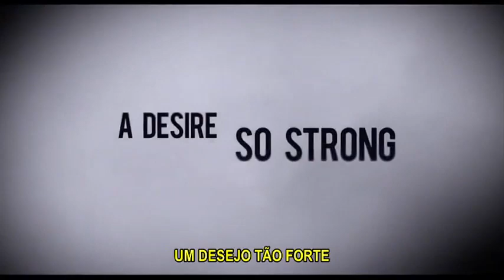Estranha Obsessão - Trailer legendado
TÍTULO ORIGINAL: The Woman in the Fifth
TÍTULO:  Estranha Obsessão

SINOPSE: Ethan Hawke interpreta Tom Ricks, um escritor americano deprimido que fugiu para Paris após um escândalo que arruinou seu casamento e sua carreira como professor de cinema em uma pequena universidade americana. Ele quer ver sua filha, mas existe uma ordem restritiva do juiz que ele tenta, inutilmente, anular. Sem dinheiro e sem lugar para morar, tudo dá errado na vida de Harry. Em um sarau literário, ele conhece uma bela viúva húngara, Margit (Kristin Scott Thomas) uma mulher misteriosa pela qual se apaixona e a torna sua única esperança de um futuro melhor. A sua aventura romântica reacende sua imaginação literária, mas há um preço terrível a ser pago para isso.

ELENCO: Ethan Hawke, Kristin Scott Thomas e Joanna Kulig
DIREÇÃO: Pawel Pawlikowski
GÊNERO: Thriller
ANO DE PRODUÇÃO: 2012
PAÍS DE ORIGEM: França, Reino Unido e Polônia
NAS LOCADORAS EM 23 e 24 de Outubro.